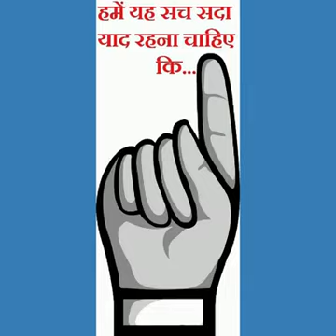YE MERE WATAN KE LOGO - DIWALI HO YAA HOLI